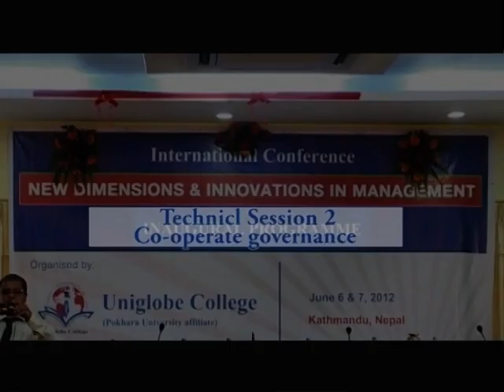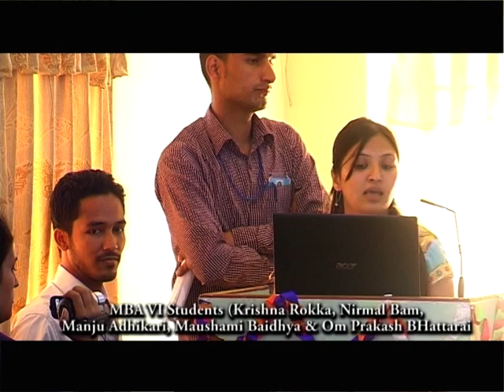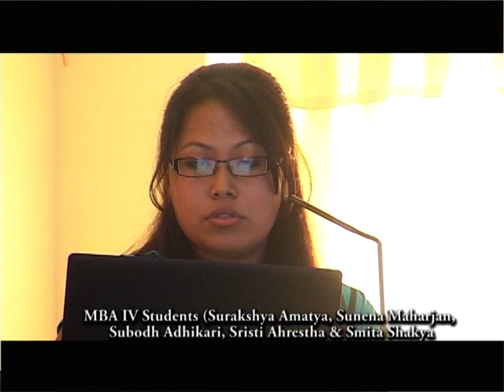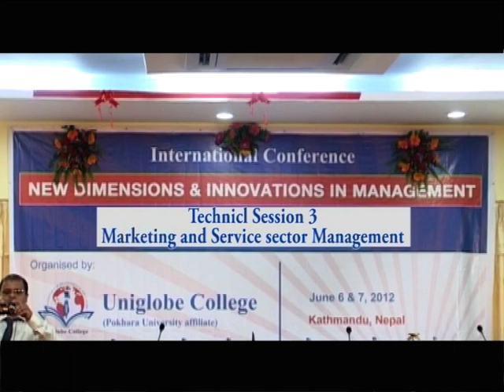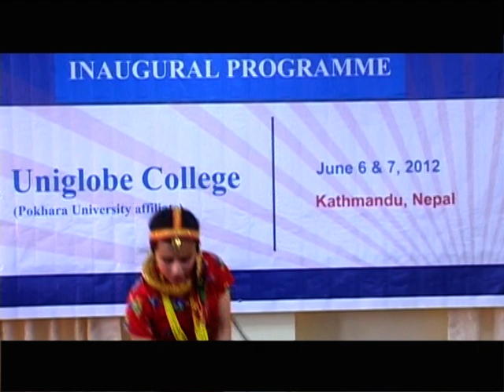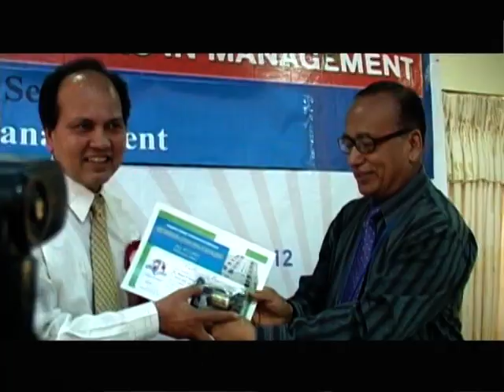Conference Uniglobe part 2